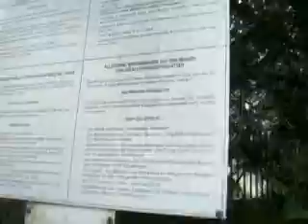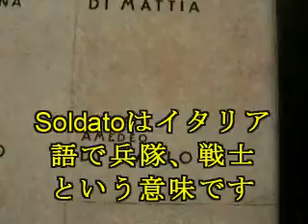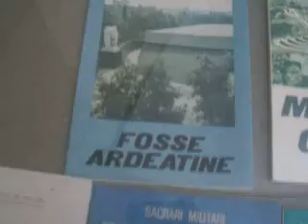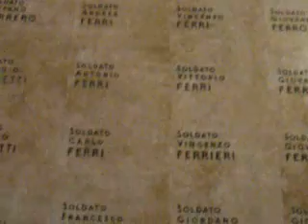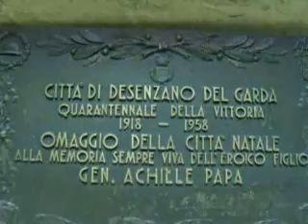AL SACRARIO DI OSLAVIA 1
Fuori e dentro il sacrario di Oslavia. Video 1 di tre オスラーヴィアの納骨堂の外と中。